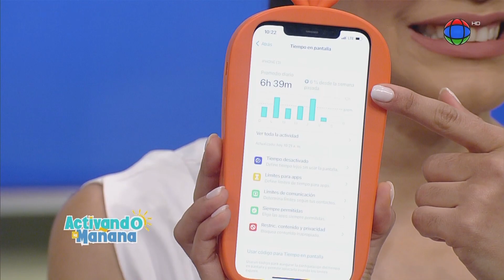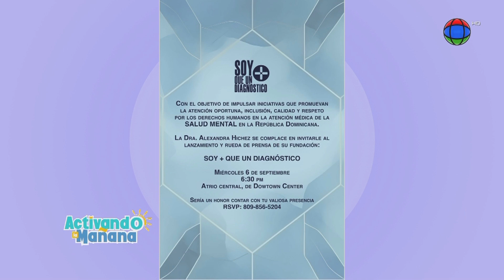Descubre si eres adicto a las pantalla con la Dra. Alexandra Híchez | Activando La Mañana